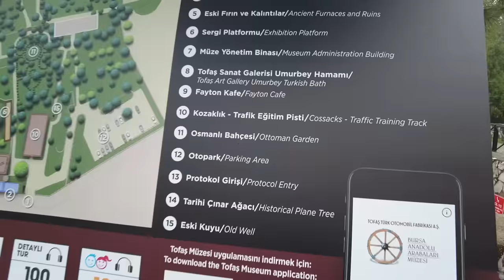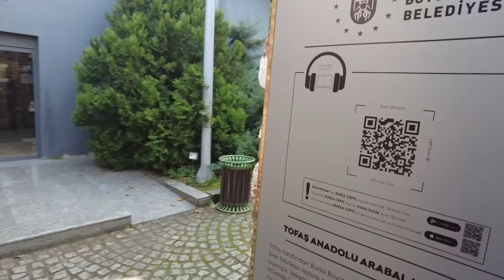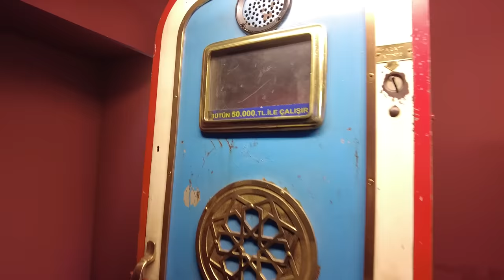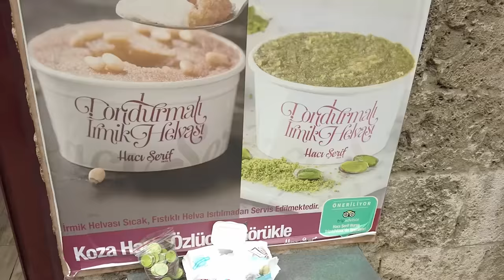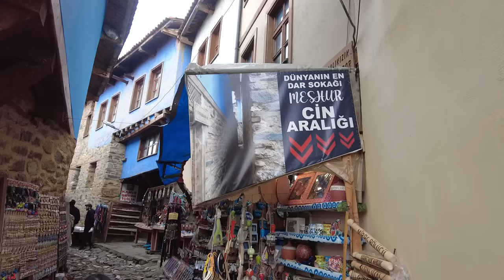Bi Bakıp Çıkıcaz Bursa | Vlog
Tüm ekip Bursa'dayız. Gezeceğiz ve tabi ki yiyeceğiz. Elimizden geldiğince Bursa'nın tadını çıkarmaya çalıştık umarım sizlerin de hoşuna gider. İyi seyirler.